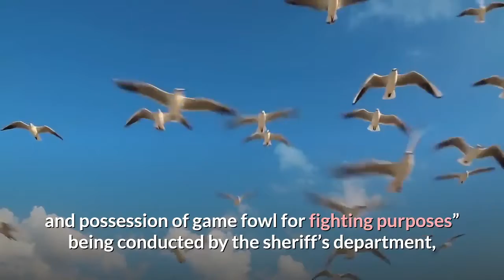Roosters other animals found at alleged cockfighting operation near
CHATSWORTH — About 2, 000-3, 000 roosters were found and several people were detained when a search warrant was served Monday at an alleged cockfighting operation in an unincorporated area near Chatsworth. Investigators with the sheriff’s department’s Community Partnerships Bureau served the search warrant about 7 a. m. at the multi-acre property north of the Ronald Reagan (118) Freeway and will search for a few days, according to Deputy Juanita Navarro-Suarez of the Los Angeles County Sheriff’s Department. The search is part of “an investigation related to animal cruelty and possession of game fowl for fighting purposes” being conducted by the sheriff’s department, Los Angeles County District Attorney’s Office and the Los Angeles County Department of Animal Care and Control.